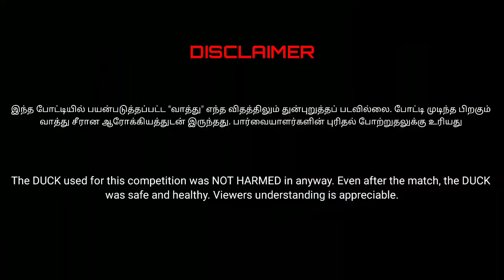சிரிப்பு அடக்க முடியலடா சாமி🤣😂 || Funny Duck Hunting Competition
வேற Level காமெடி. முட்டி முட்டி விளையாட வந்த மக்கள பாருங்க. பொங்கல் பண்டிகை கொண்டாட்டம்.

கிராமத்தில் நடக்கும் பாரம்பரிய விளையாட்டு விழா போட்டிகள். பகுதி 1. வாத்து புடிக்கலாம் வாங்க | பொங்கல் பண்டிகை SPECIAL | Duck Hunting Competition Funny

In this video we can see and enjoy the funniest acts presents in this ''Blind folded Duck Hunting/Finding Competition''. This is one of the cultural games which will be conducted during every years specially on Pongal Festival. These games were conducted on the Third day of Pongal and people here living in this village were enjoyed this game very much and participated with full enthusiasm.

விளையாட்டுப் போட்டிகளை சிறப்பாக நடத்திக் கொடுத்த ''FRIENDS GUYS'' குழுவின் நண்பர்கள் மற்றும் புலிவலம் கிராம மக்கள்.

The Duck used in this competition was NOT HARMED in anyway while making this video or during this competition. The Duck was purely safe and 100% healthy even after finishing this competition. We do love pets and our intention was NOT to hurt the Duck in anyway. Viewers understanding is much appreciable.